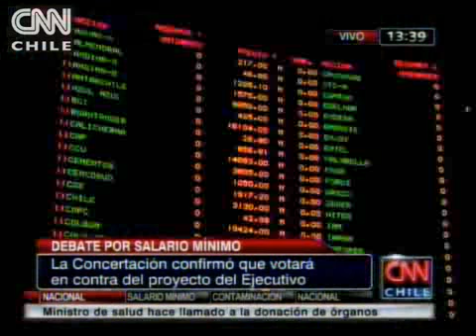Concertación confirmó que votará en contra de propuesta de salario mínimo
El senador Eduardo Frei rechazó tajantemente la alza de 11 mil pesos y aseguró que el Gobierno ha pecado de "obcecación y tozudez".